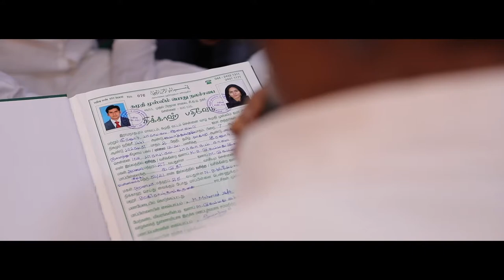Nasreen & Zakaria - Wedding Film by Nixson Zoola